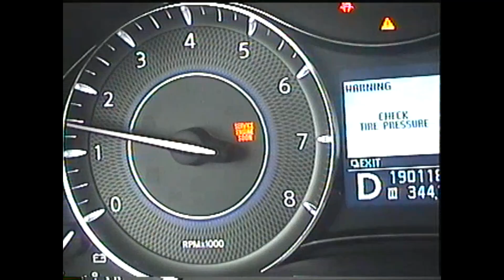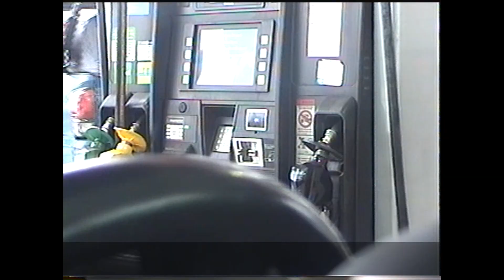EFIL x Drake - 8am in Charlotte Freestyle (Hi8 VISUAL)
EFIL - WHEN ALL ELSE FAILS (Hi8 VISUAL)
FILMED BY:  @AnrkyPlay92
EDITOR:   @AnrkyPlay92